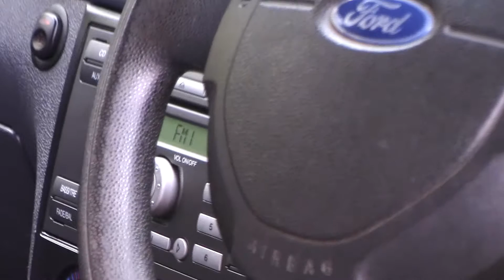2008 08 FORD TRANSIT CONNECT High Roof Crew Van L TDCi 90ps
2008 08 FORD TRANSIT CONNECT High Roof Crew Van L TDCi 90p http:://